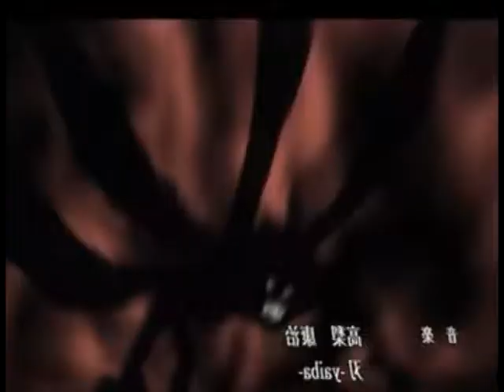Wth}You}Sasuke- {Naruto Tribute} Linkin Park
It's a bit early, I don't know why youtube does that whenever I upload a video, but other than that I believe its a really good one if I do say so myself, please enjoy

TURN IT UP, you'll enjoy it better!